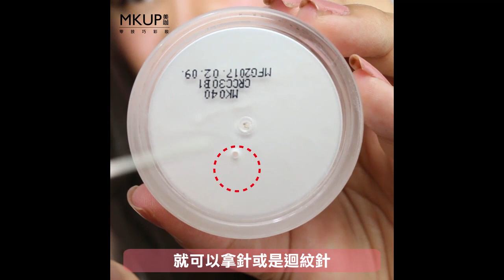MKUP美咖【小編來解惑】賴床美白素顏霜 使用教學💡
【小編來解惑】賴床美白素顏霜 使用教學💡
每３秒就狂銷熱賣的賴床美白素顏霜👏 👏 👏
小編小編 素顏霜按不出來怎麼辦~~
💟素顏霜是真空壓瓶，保持新鮮長久美白效果💟
🔸剛開始使用的時候，需多按壓擠下 讓素顏霜慢慢被擠壓出來
🔸中間塑膠墊片不須拔開哦，為了保護成分的新鮮以及防止噴濺
🔸如按壓不出來 可以往底部看 有一個小小孔洞
拿針刺 之後就會很好出來囉 ^^
⚠有任何問題都可以私訊小編，小編都會為您做解答哦⚠